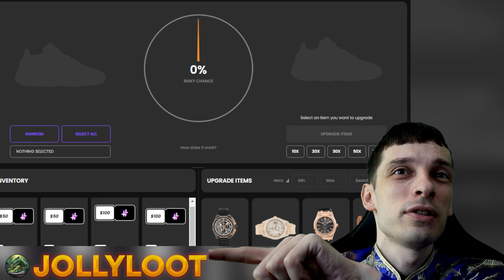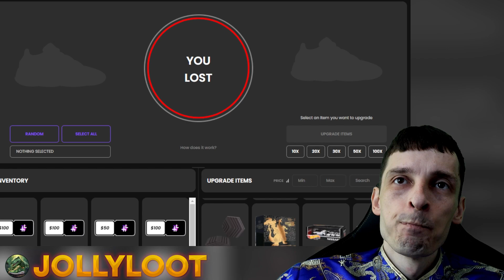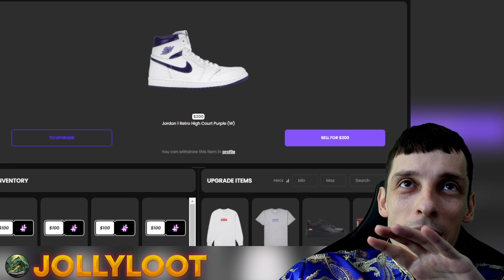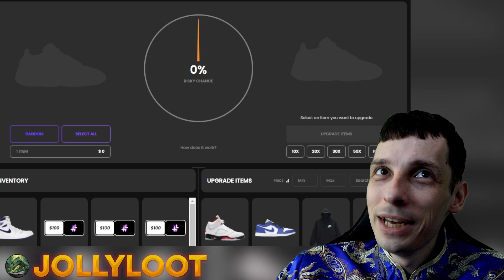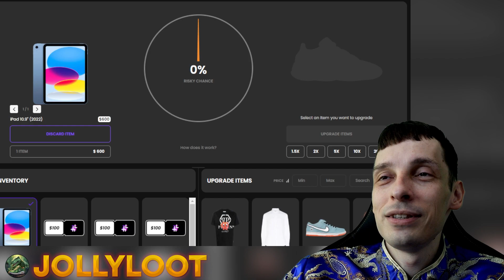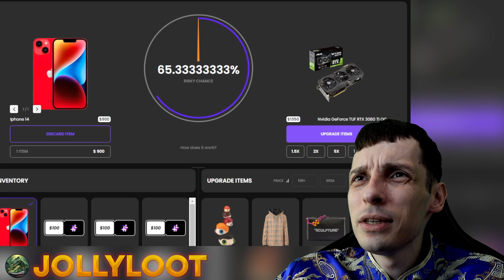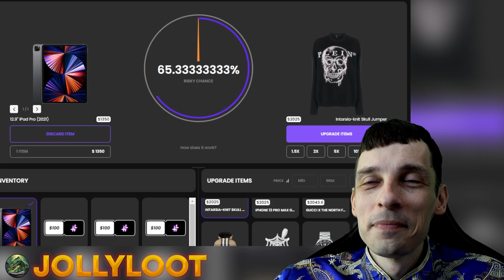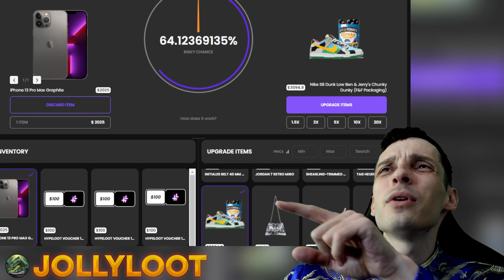From SOCKS to IPHONE Challenge | UPGRADE MODE at Hypeloot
I turn cheap things into an iPhone in upgrade mode, today fortune is on my side. Do you want fortune to smile on you too?

18+ The sole purpose of this channel and my videos is to share my  experience and provide entertainment. Please do your own research when you use any of offers.